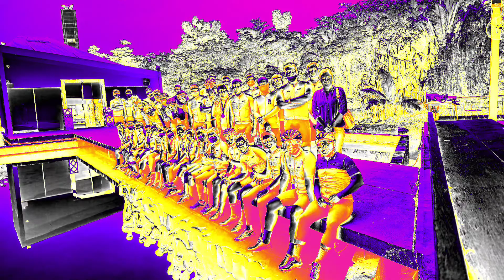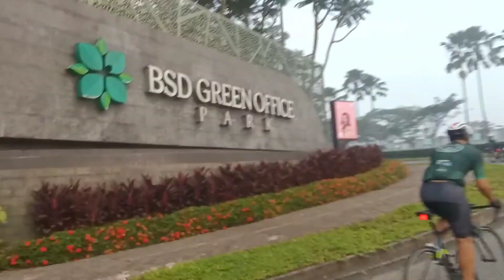Pembentukan Perdana Pengurus "GREEN LAKE CITY CYCLING CLUB" , 20 Juni 2021. Selamat melayani.. 👏👏🥰👏👏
Video kenangan pembentukan perdana pengurus GLCCC (green lake city cycling club) pada 20 juni 2021.

acaranya sederhana tapi seru dan berkesan.. 🤗👍

selamat melayani seluruh team pengurus yang terpilih..